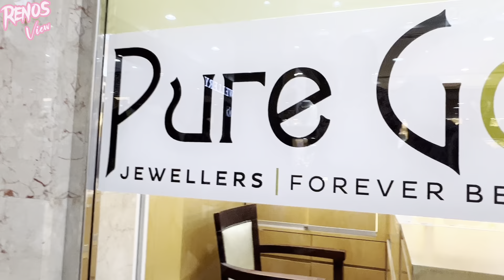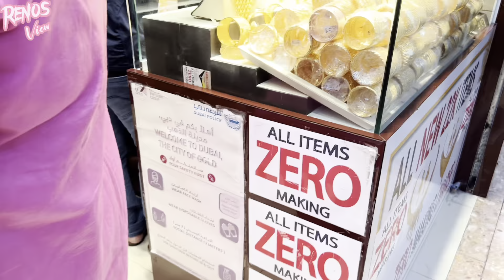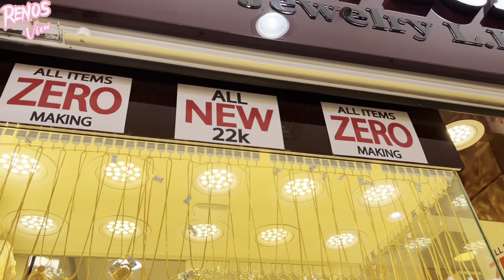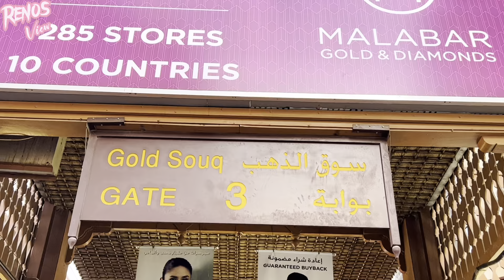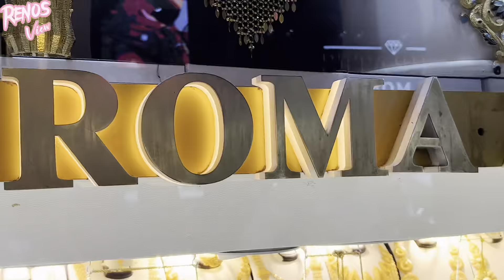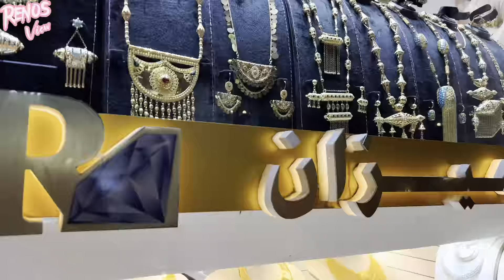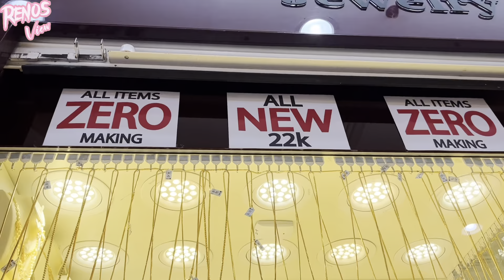எந்த நகை எடுத்தாலும் ஜீரோ மேகிங் சார்ஜ் .தங்கம் வாங்குனுமா கண்டிப்பா இந்த ஷாப் போகலாம்.@renosview